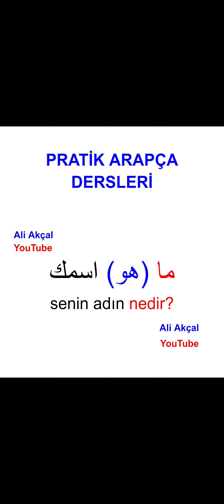Pratik Arapça dersleri | 'senin adın nedir?' sorusu nasıl sorulur?